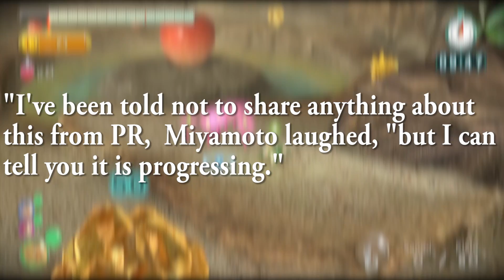Pikmin 4 confirmed to still be in Development by Miyamoto at E3 2017! Pikmin 4 is NOT Hey! Pikmin